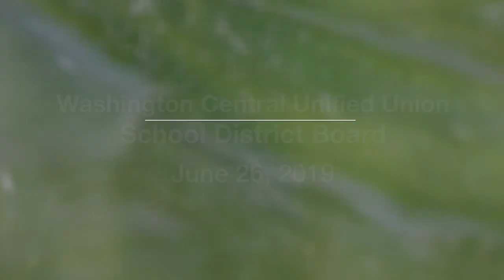Washington Central Unified Union School District - June 26, 2019